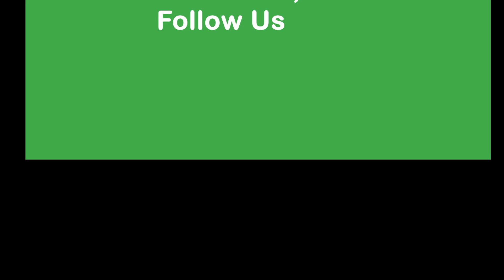Snowball The Silkie Roo And His New Coop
Snowball, my silkie rooster, playing in my yard while my husband finishes up the coop.

⏱️⏱️Chapters⏱️⏱️
00:00 Welcome to Chickens For Chicks and homesteading
00:15 Snowball running around in the yard
00:28 The coops and the brooder
01:27 Follow us

➤➤Chickens Supplies

Transcript:
Hi. This is Chris of Chickens For Chicks. This is where my babies are, and I would love for you to come on along with me on my journey in homesteading and learning about my chickens and doing all that fun stuff.

It's a, my Snowball walking around in my yard. Finally, while the dogs are out, my husband's finish up my coop and my brooder. He's checking the lay of the land out.

Hi. The hard working guys under protest. I don't know, he's moving pretty goddamn fast. He's fine. He's not going to get that far for me.